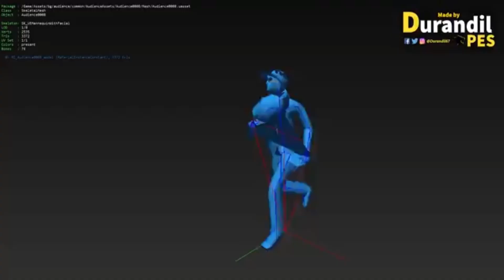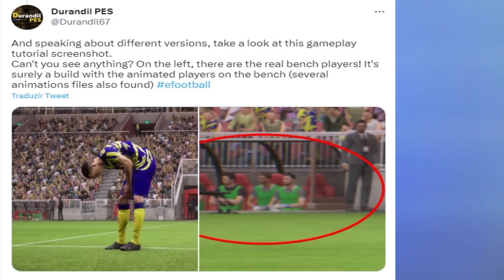EXCLUSIVAS DA MASTER LIGA DO EFOOTBALL2024 PART III FINAL!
Por fim fecho o cilco de noticias das master liga do efootball2024 de forma exclusiva